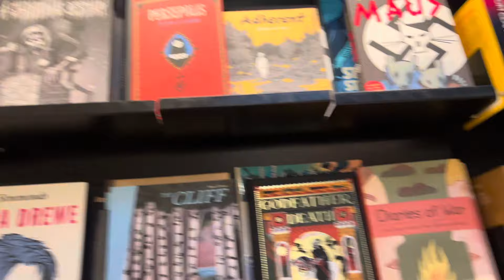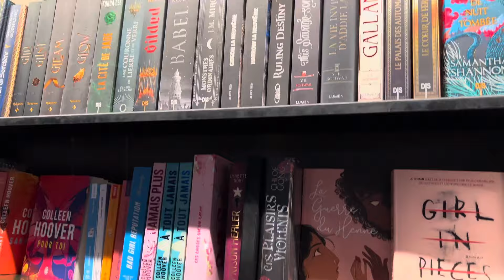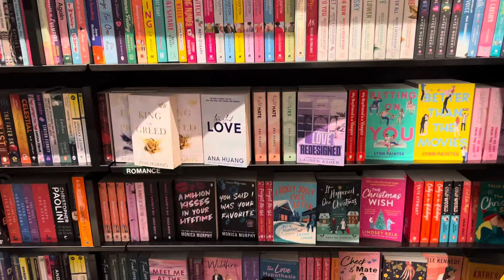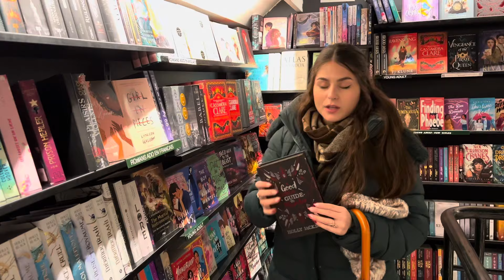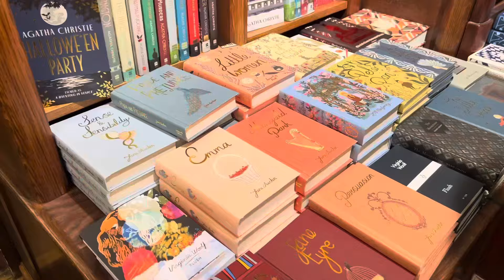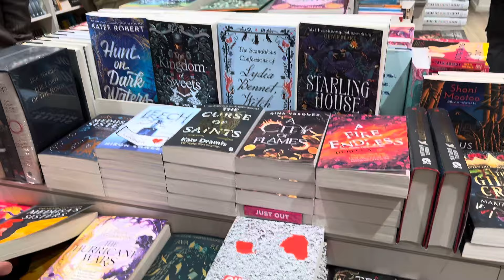📚Bookstores in Paris🥐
Ελάτε μαζί μου να εξερευνήσουμε τα βιβλιοπωλεία του Παρισιού🥐🇫🇷

2. Ξενάγηση του 1ου βιβλίου
3. Ερωτήσεις σχετικά με το βιβλίο
4. 5+1 πράγματα για το 2ο βιβλίο της Νημφαιάς Ακαδημίας
6. Ξενάγηση του 2ου βιβλίου